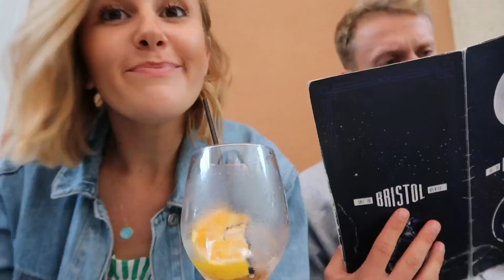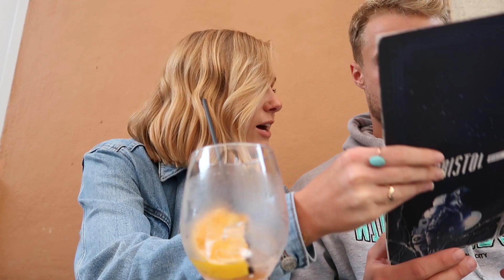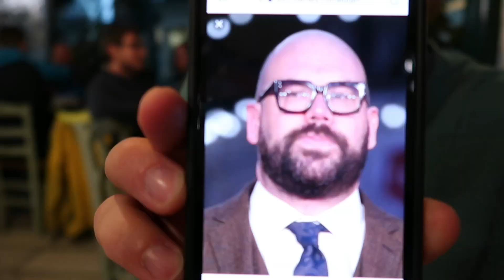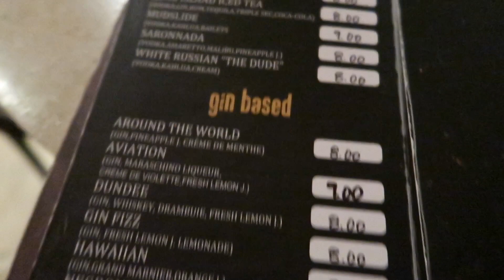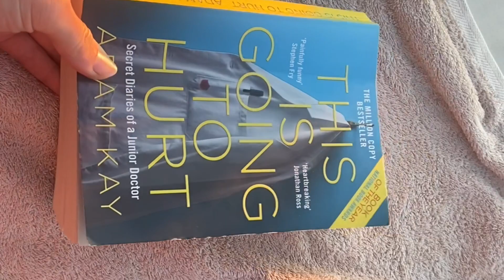PAXOS HOLIDAY VLOG | GREECE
PAXOS HOLIDAY VLOG

Where we stayed: Angelos Village, Lakka